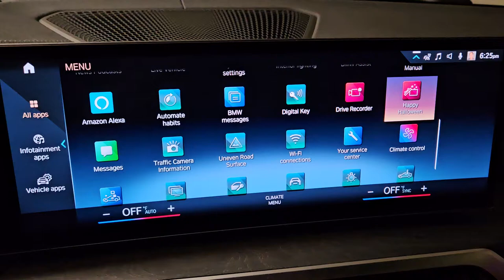2023 BMW Halloween video